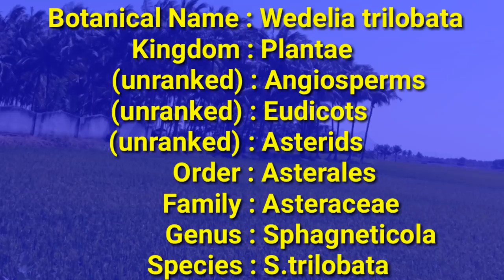ஆற்று கொடிக்கரிசலாங்கண்ணி|Wedelia trilobata|Sphagneticola trilobata|அலசல்|Alasal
மஞ்சள் கரிசலாங்கண்ணி வகையை சேர்ந்த கொடி கரிசாலை மூலிகையின் அடையாளம் அமைப்பு மற்றும் மருத்துவ பயன்பாடுகள் பற்றிய அலசல் தொகுப்பு.
       This video is all about herbal details of Manjal kodi Karisalankanni(Wedalia Trilobata) indian herbal research by Alasal.